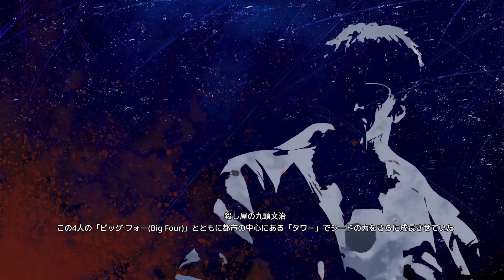GUNGRAVE G.O.R.E（ガングレイヴ ゴア）ヒストリー過去のストーリー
【ストーリー】
シード……人間の肉体と魂を破壊する麻薬。地球上から消えたと思われていたシードは、再び世の中に広まった。

浅葱ミカが組織したシードハンター軍団「エル・アルカンヘル」は、ガンフォー・エセックス率いるシード流通組織「レイブンクラン」の完全な破壊を目的に、全世界で彼らと戦闘を繰り広げていた。ミカのそばには、いつもビヨンド・ザ・グレイヴがいた。

メキシコでの戦闘で偶然知り合ったシードハンターのチェニ・クォーツ・エンジェルは、レイブンクランの本拠地がスカムランドであることを知り、ミカはグレイヴとともにスカムランドに上陸することになり、物語が始まる。

誰かの欲望で始まったこの戦争を終わらせるために、スカムランドに侵入したグレイヴ、そしてグレイヴ一行を阻むレイブンクランの熱い戦争が始まったのだ。